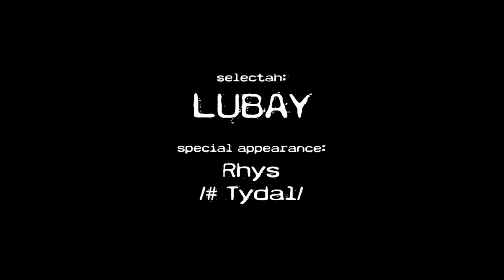ZION's Reggae Friday hosted by Lubay feat. Tydal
Special appearance of freestyle MC Tydal
at ZION's Reggae Fridays hosted by Lubay

Riddim: "Legalize it (original)"
by L.A. based producer 6blocc (2013)